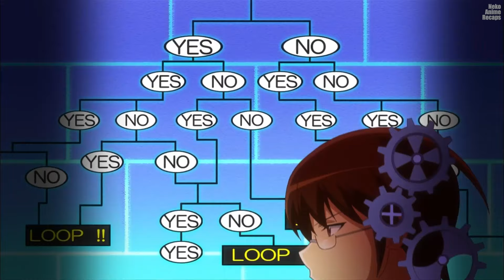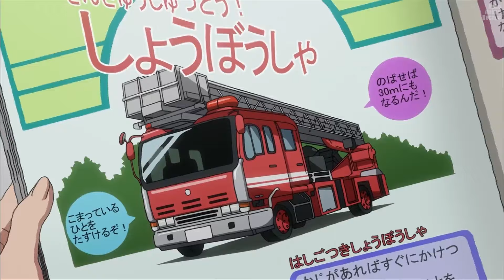OP Video Gamer Wins Cute Girls As Rewards | Anime Recap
Anime Name: The World God Only Knows

anime recap, anime recaps, anime recap romance